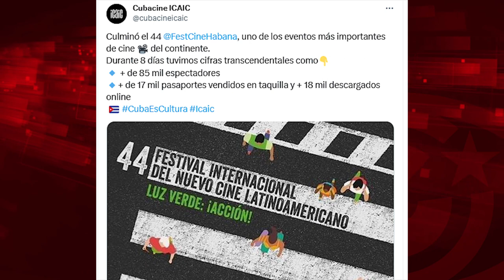No impidieron que la fiesta del cine regresara a las calles de La Habana